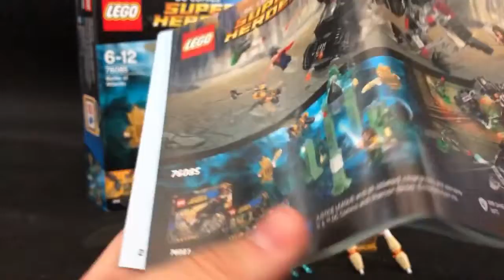Recenzja 76085 LEGO Justice League Battle of Atlantis